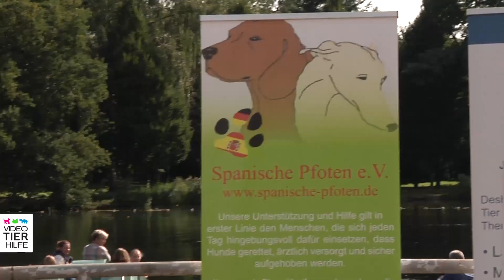Tierischer Spaß und gute Laune auf dem 5. Pfotentag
Die Tierfreunde des TSV Spanische Pfoten freuten sich über zahlreiche kleine und große Besucher auf ihrem 5. Pfotentag im Wasserschloss Wittringen bei Gladbeck.

Mehr Informationen zum Verein und zum 6. Pfotentag am 10.